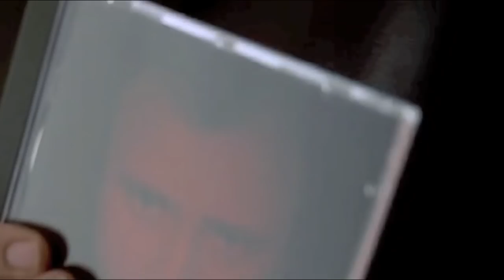Phil Collins - Sussudio (Bateman's Night Out Mix)